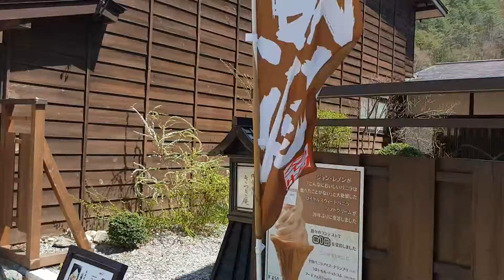Narai.. Walking in the Past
Old Post Town from de Edo Time